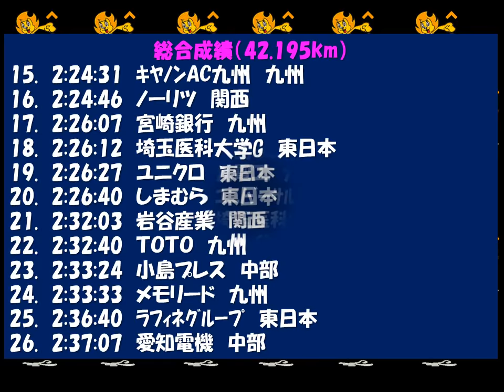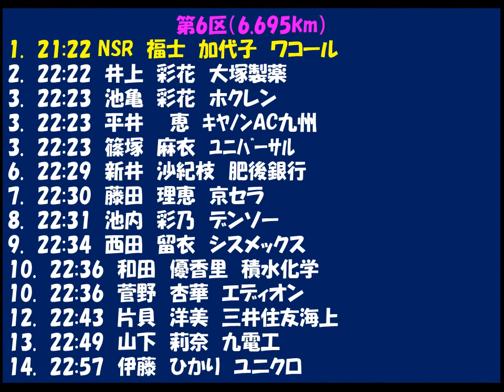プリンセス駅伝2018 優勝：ワコール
色々とハプニングがありました。